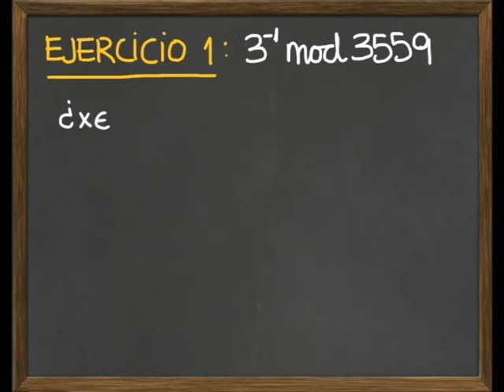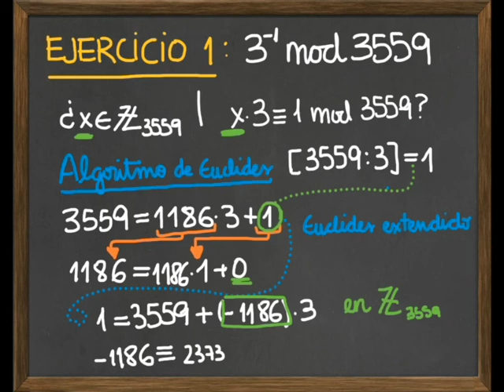M2- (ejercicio) Calculo inverso (v)